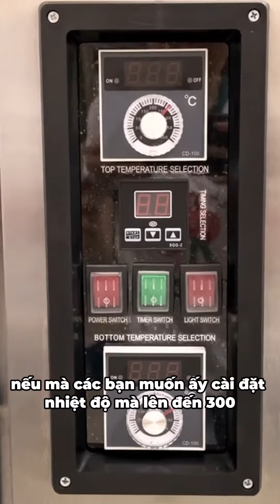[GIẢI ĐÁP] LÒ NƯỚNG HỘC SOUTHSTAR CÀI TỐI ĐA ĐƯỢC NHIỆT ĐỘ BAO NHIÊU?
Đừng quên chúng tôi có 1 kênh giải đáp toàn bộ thắc mắc của các bạn nhé
- CHI NHÁNH THANH HÓA: 68 Nguyễn Duy Hiệu - P. Đông Hương - TP.Thanh Hóa
- CHI NHÁNH ĐÀ NẴNG: 108 Nguyễn Thái Bình - Liên Chiểu - Đà Nẵng
- CHI NHÁNH QUY NHƠN: 295 Tây Sơn – Tp. Quy Nhơn – Tỉnh Bình Định
- CHI NHÁNH HỒ CHÍ MINH: 299/8D Lý Thường Kiệt - Q11 - Hồ Chí Minh
- CHI NHÁNH CẦN THƠ: 136 Lý Thái Tổ- KDC Hưng Phú- P. Hưng Phú- Q. Cái Răng- Cần Thơ.